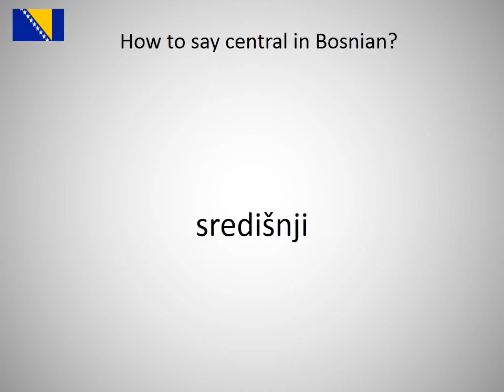How to say central in Bosnian?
How to say central in Bosnian? Learn the pronounciation central!